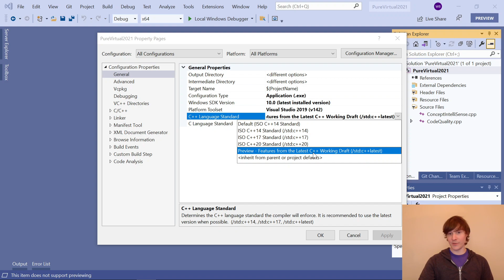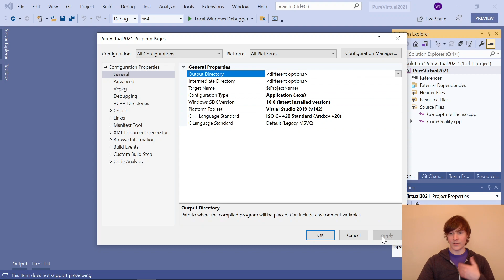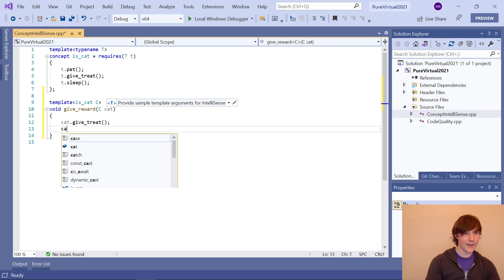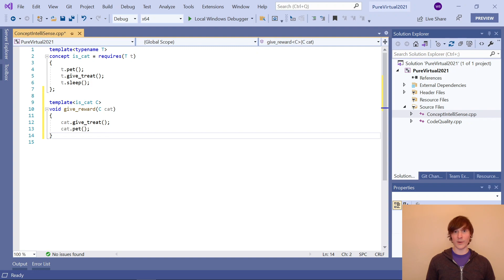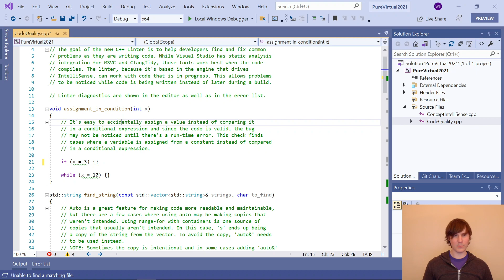Modernizing C++ with Visual Studio with Will Buik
Will shows us modernizing your C++ with new features in Visual Studio, including lots of IntelliSense goodies.